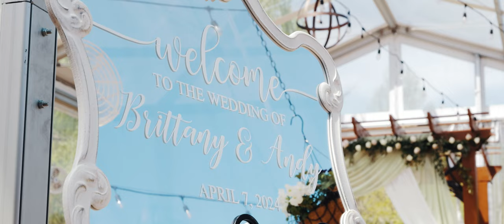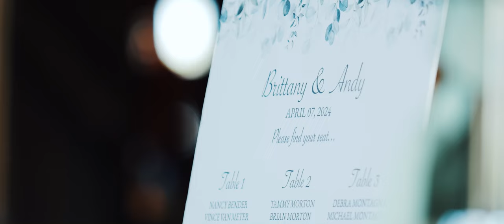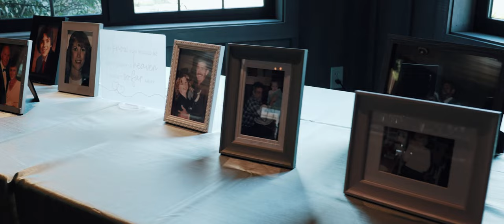Brittany + Andy | Wedding Highlight Film 4k | Saskatoon Lodge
Follow us @weaverweddingfilms

Brittany and Andy opted for an intimate celebration of their love surrounded by their closest friends and family at Saskatoon Lodge. The moment they saw each other as Brittany walked down the aisle toward Andy was extra special as Brittany surprised Andy with an elegant rendition of the Jurassic Park theme song. You can see the emotion on Andy's face as he first sees his bride.

Watch their film to hear their beautiful vows to each other and feel the energy rise during their reception party!